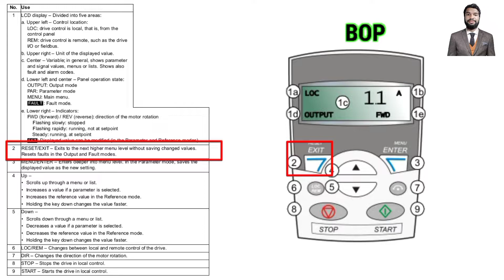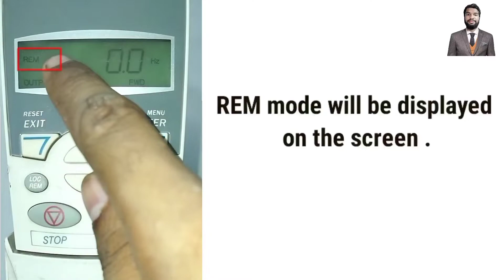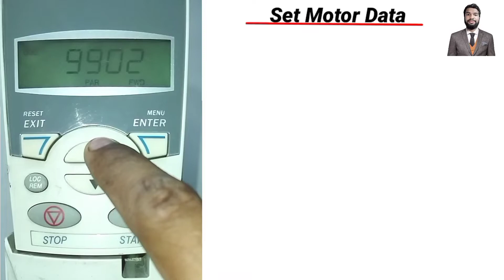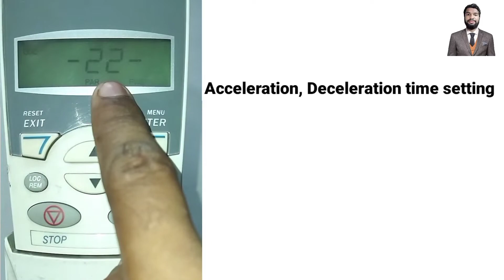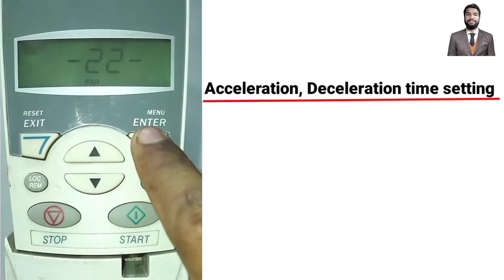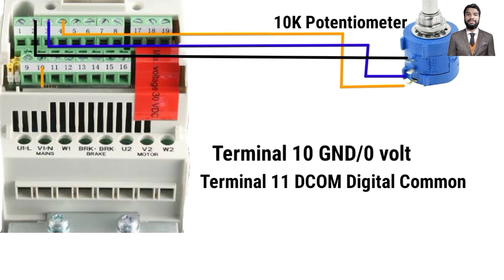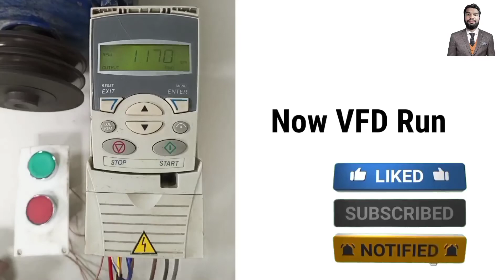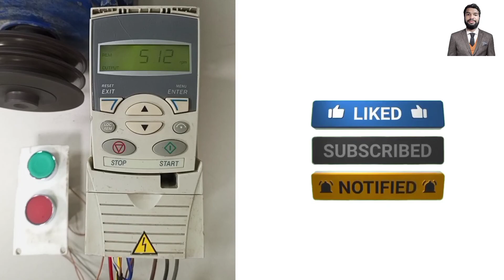ABB VFD Parameter setting.VFD wiring.learning Industrial automation.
In this video  explanation how to ABB VfD parameter setting .Terminal details

Parameter setting example
Macro setting
Motor voltage setting
motor current setting
motor power setting
Acceleration deceleration time setting
VFD  connection